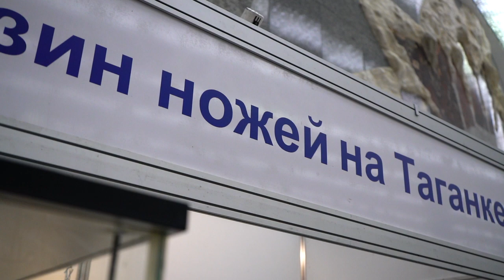КЛИНОК2019🎅Купить правильный нож по доступной цене 🔪 👉МАГАЗИН НОЖЕЙ НА ТАГАНКЕ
Купить правильный нож по доступной цене
О нас
В магазине Правильный Нож Вы сможете приобрести ножи, специального назначения и повседневного применения, фонари, а так-же тактическое снаряжение - рюкзаки, поясные и бедренные сумки, подсумки, органайзеры, чехлы-трансформеры с возможностью крепления к подвеске M.O.L.L.E.
Купить правильный нож по доступной цене теперь реально.
Мы, профессионалы много лет занимающиеся продажей лучших ножей и тактических аксессуаров, на все случаи жизни,  для охотников, рыбаков, спасателей, экстрималов, настоящих ценителей.
Опытные продавцы-консультанты помогут Вам выбрать нужный товар из нашего ассортимента.
Магазин "Правильный Нож" готов доставить Вашу покупку в любую точку страны.

г. Москва, Метро "Марксистская"
г. Москва, ТВК СпортХит
г. Москва, ТЦ Экстрим
г. Москва, улица Таганская, 2, павильон Л-8, ТК "Таганка", 1 этаж, под лестницей.
Проезд: метро "Марксистская", выход из метро в подэемный переход на лево , далее 80 метров по прямой, от выхода изметро пешком.
 Ежедневно без выходных, с 10 до 21 часа.
 Координаты для GPS: Широта: 55°44′27.14″N (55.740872) Долгота: 37°39′27.4″E (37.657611)